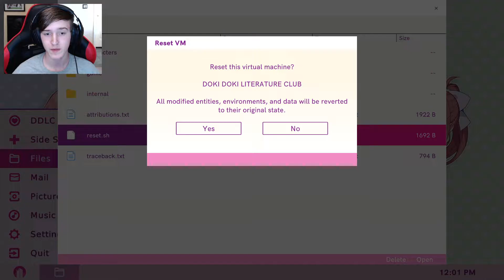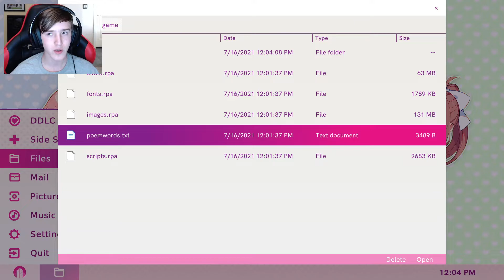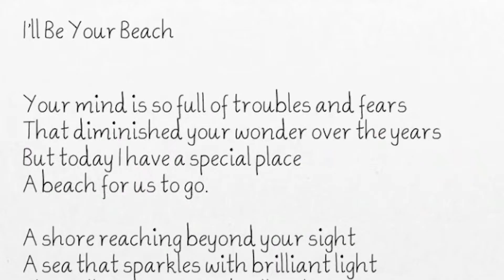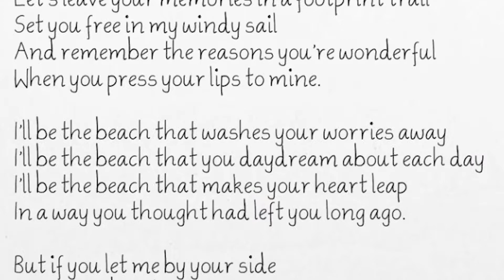RYGUY PLAYS: Doki Doki Literature Club Plus! - Secret Ending (Part 1/2)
RyGuy takes it upon himself to spend time with each girl in the literature club as much as possible after resetting the game. But with countless saving and loading, is a better ending truly in reach?

Music Used ▼
"Doki Doki Literature Club! (Main Theme)" from Doki Doki Literature Club! by Dan Salvato
"Subvert" by Geoplex